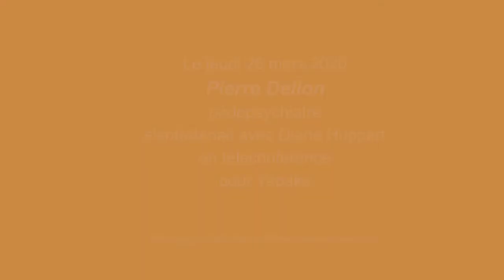En contexte de confinement, aménager des réunions d’équipes garde toute son importance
Un entretien avec Pierre Delion, pédopsychiatre, dans le contexte du Covid-19. (04:25)